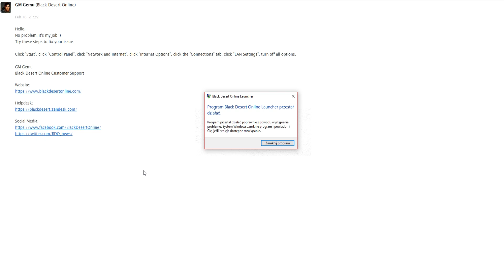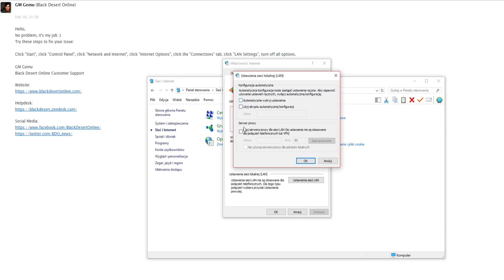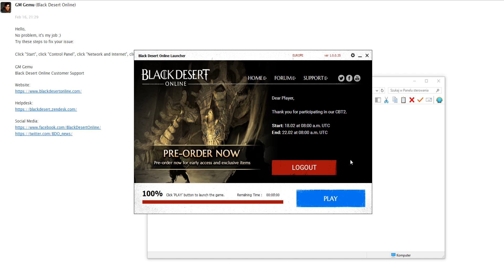Black Desert - Błąd Launcher CBT2 [PORADNIK]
W tym poradniku wytłumaczę jak ominąć błąd który zazwyczaj pojawia się podczas uruchamiania lunchera do gry.